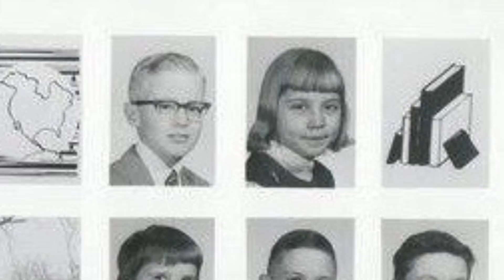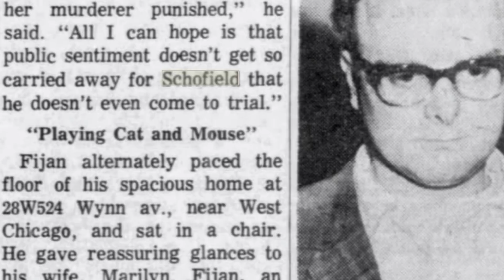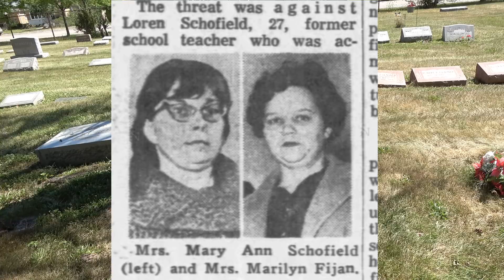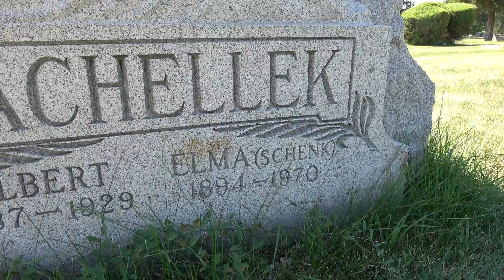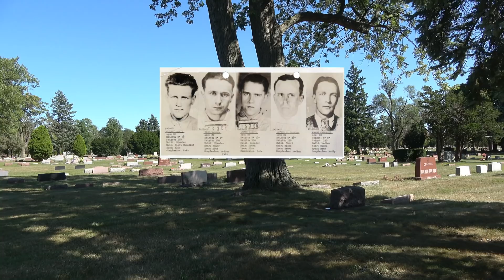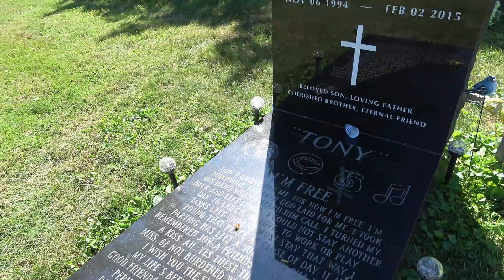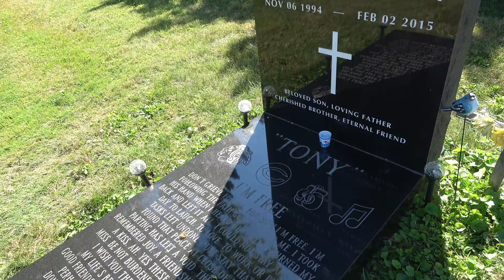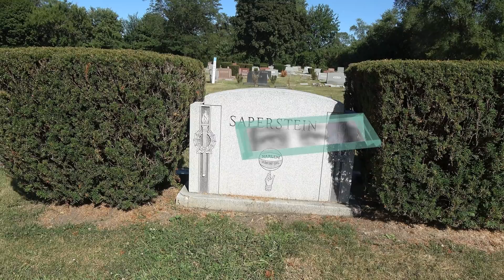The Debbie Fijan Tragedy. Irving Park Cemetery, in Norridge, IL.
THIS EPISODE:

(1) Debbie Fijan was just 10 years old when she was abducted and left in an ice-crusted ditch on Lies Road near West Chicago, Illinois on Feb. 11,1966.

(2) Gusenberg Brothers (St. Valentines Massacre victims) :

   - Frank Gusenberg was a Chicago mob contract killer and member of Chicago's North Side Gang, the main rival to the Chicago Outfit. He was a victim of the Saint Valentine's Day massacre in Chicago, Illinois.

   - Peter Gusenberg - a.k.a. "Goosey" and his brother Frank were both German-American mob contract killers and members of Chicago's North Side Gang, the main rival to the Chicago Outfit. Peter Gusenberg participated in an infamous attack on Al Capone during a vicious gang war. He was also a victim of the Saint Valentine's Day massacre in Chicago, Illinois.

(3) Albert Kachellek was also a member of Chicago's North Side Gang, the main rival to the Chicago Outfit.  Also known as James "Jim" Clark, he was a gangster working for Bugs Moran that fell victim to the infamous St. Valentine's Day Massacre in Chicago, Illinois (the other victims were Reinhardt Schwimmer, Frank Gusenberg and his brother Peter Gusenberg, Adam Heyer (aka Adam Meyer), John May and Albert Weinshank aka Albert Weinshenker).

(4) Fred Goetz was an organized crime figure, also known as "Shotgun George Ziegler". He was a killer at the Saint Valentine's Day Massacre in Chicago, Illinois. He earned an engineering degree and served in World War I as a flyer. He jumped bail in 1925 on a charge of raping a seven year old girl. He left the ranks of Organized Crime in 1930 and became an independent bootlegger working in Kansas City, Missouri before meeting the Barker gang. Participated in several bank robberies with Fred and Doc Barker and Alvin Karpis. When the Barkers kidnapped millionaire Edward G. Bremmer in 1933, (ransom was $200,000) it was Fred Goetz who acted as the go-between. He collected the ransom and released Bremmer. He was killed by shotgun blasts, by either the Barkers for talking too much, by Al Capone gunmen who believed he might reveal the identities of the St. Valentine's Day Massacre or by the Bugs Moran gang, seeking vengeance for the massacre.

(5) Johannes Seigfried Anderson was a Finnish-born U.S. Army soldier during World War I, and a Medal of Honor recipient. On October 8, 1918, while fighting near Consenvoye, France, while his unit was pinned down by heavy Austro-Hungarian machine gun fire, First Sergeant Anderson volunteered to leave his unit in an attempt at flanking the enemy machine gun emplacement. He made his advance under heavy fire, over open ground, reaching the emplacement and killing the machine gun crew. He silenced the machine gun, captured it, and returned with twenty-three prisoners of war.

(6) Abraham "Abe" Michael Saperstein was the founder, owner and earliest coach of the Harlem Globetrotters. Saperstein was a leading figure in black basketball and baseball from the 1920s through the 1950s, primarily before those sports were racially integrated.